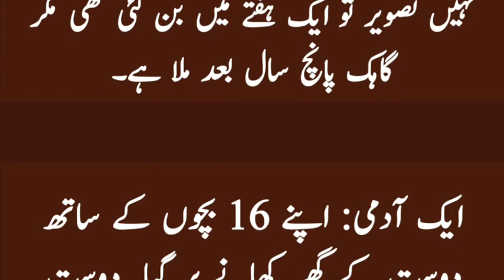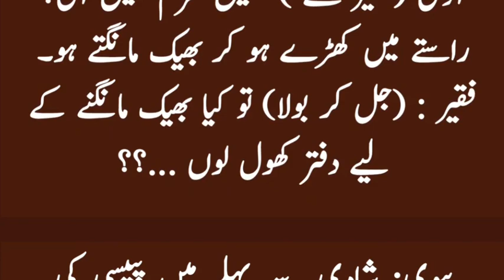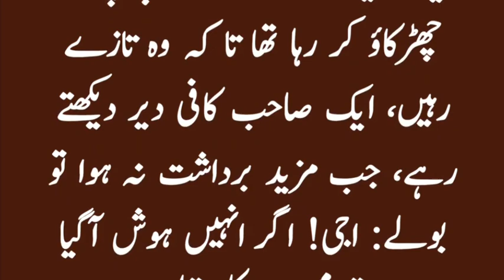Aaj ka lateefa 🤣 | Funny latifay in urdu 😁 | مزاحیہ لطیفے | Funny jokes in urdu | Mehfil E Hansi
Jazak allah ❤❤❤❤❤